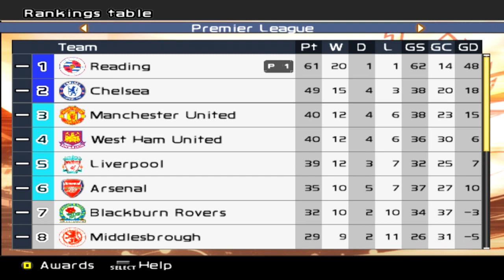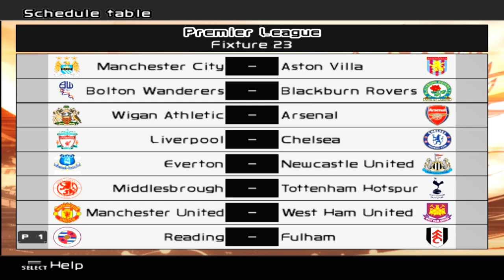PES 6 Master League - vs Arsenal (A) - Part 136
Game Week 22: A late goal stopped us grabbing 3 points in this fixture last season. We're more than ready this time however...